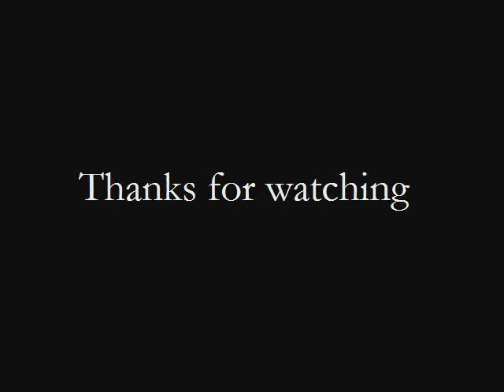Final Fantasy 8 - walkthrough part 8 (Disc 2)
Contents: Balamb Garden -- Balamb Garden- Dormitory Double
Items: Mega-Potion, Elixir, X-Potion, Gysahl Greens
Cards: -
Notable things: After talking to Raijin and Fujin it's better to work your way clock-wise so as to see everything and get a few items that people give you.

(1*) Indicates a missable. By missable I may not necessarily refer to sth that's permanently missed at this point but also to sth that is given only a limited times.

(2*) a "-" does not necessitate that no rare Card is obtainable at that point but simply that I may have included it at a later part of the game